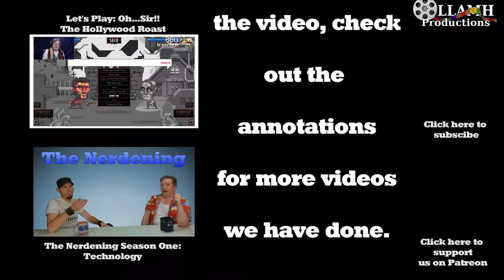All of this just for some SALT Let's Play Love Chronicles The Spell part 3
Who would have guessed that trying to help cook some fish for the blacksmith would result in all this?